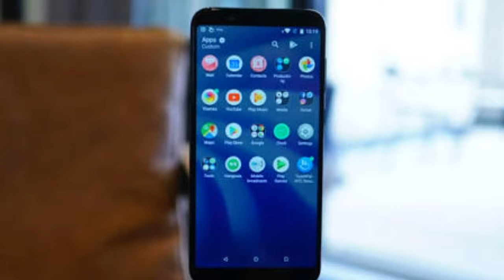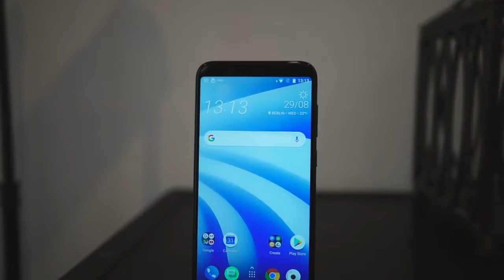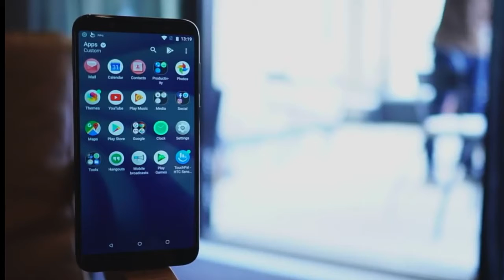HTC U12 Life [ OFFICIAL TRAILER ] World first 5G PHONE 🔥🔥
HTC U12 Life price
HTC U12 Life is priced in the Europe at GBP 300 (roughly Rs. 24,800), and as mentioned, will be available in Europe, Asia, and Middle East sometime in late September. The pricing of other regions hasn't been revealed yet. In will be available in Twilight Purple and Moonlight Blue colour options.

HTC U12 Life specifications

As for specifications, the HTC U12 Life runs on Android 8.1 Oreo with HTC Sense, and supports dual-SIM slots (Nano + Dual Standy + Dual LTE). It sports a 6-inch full-HD+ (1080x2160 pixels) display with 18:9 aspect ratio, and is powered by the 64-bit octa-core Qualcomm Snapdragon 636 SoC paired with 4GB RAM. Inbuilt storage is at 64GB with the option to be expanded further using a microSD card.

The HTC U12 Life sports a vertically stacked dual camera setup at the back - with one 16-megapixel sensor and another 5-megapixel sensor. It supports dual-LED flash, phase detection autofocus, f/2.0 aperture, and has features like Bokeh mode, timer up to 10 seconds, face detection, HDR, panorama mode, 4K video recording, and Video Pic (capture photos while recording 4K video). At the front, there is a 13-megapixel fixed-focus BSI sensor with f/2.0 aperture and LED flash. Features include Beauty mode, selfie timer up to 10 seconds, HDR, full-HD 1080p video recording, face detection, and Video Pic.

The smartphone packs a 3,600mAh battery and surprisingly does not support fast charging. It does come with a power saving mode that helps users to save battery for a little while longer. Connectivity options include NFC, Bluetooth v5, Wi-Fi 802.11 a/b/g/n/ac (2.4 & 5 GHz), Internal GPS antenna with GLONASS, 3.5mm audio jack, and a USB Type-C port. The dimensions 158.5x75.4x8.3 mm, and the weighs 175 grams. Sensors onboard include accelerometer, ambient light sensor, gyroscope, magnetic sensor, motion compass, and a proximity sensor, apart from a fingerprint sensor at the back.

don't forget 2 like 👍
plz..